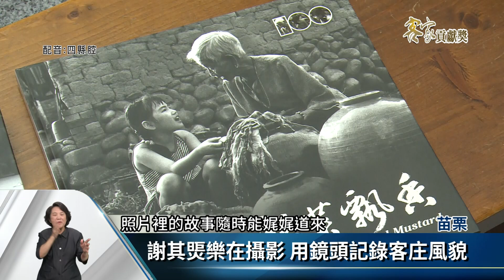記錄客家重要人.景.物 謝其煚獲客貢獎【客家新聞20190920】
從年輕時的興趣到人生的使命，攝影這件事對謝其煚來說，是用生命按下快門，留下給後輩認識過往的瞬間，他出版了12本攝影作品，舉辦過多次個人攝影展，今年86歲的謝其煚樂在攝影之外，更記錄了許多重要客家人、景、物，能獲得客家貢獻獎，對謝其煚來說，真的是實至名歸的肯定。